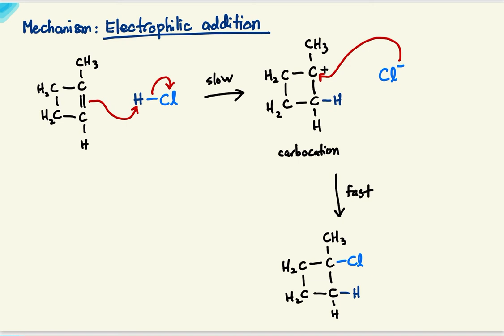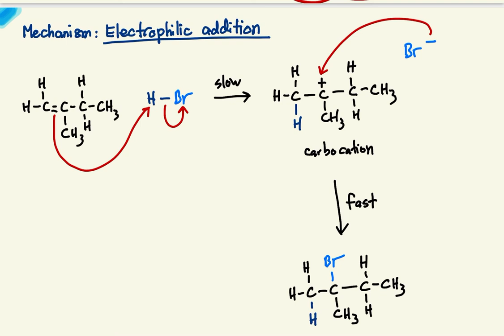DK024 Ulangkaji 2: Mechanisms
Online Tutorial for Y06 Y14 and Z04